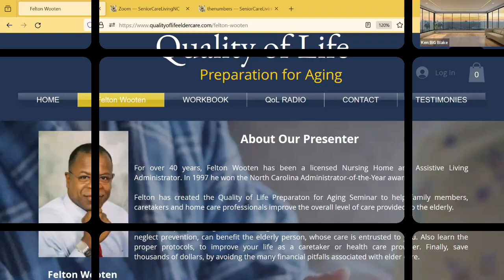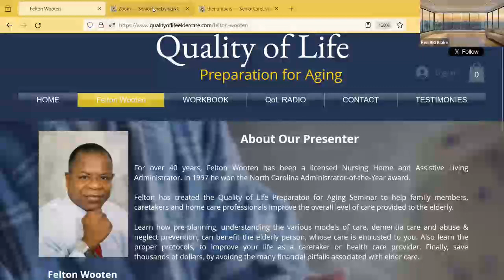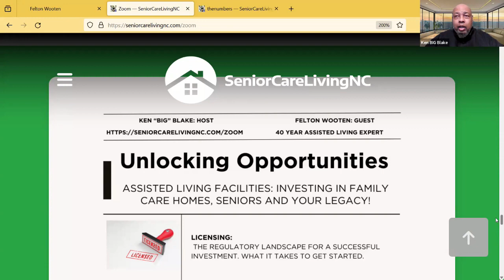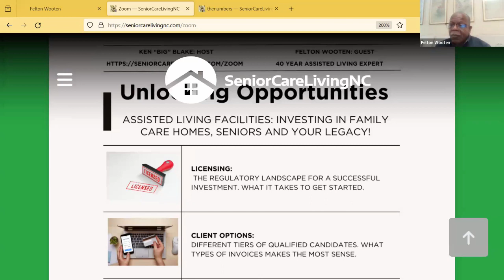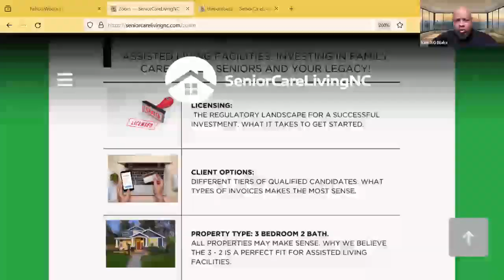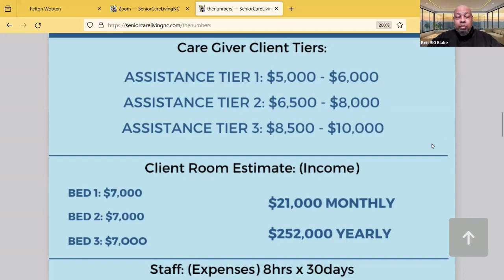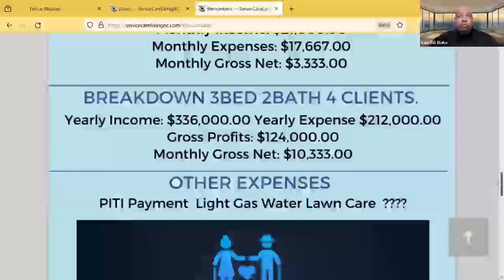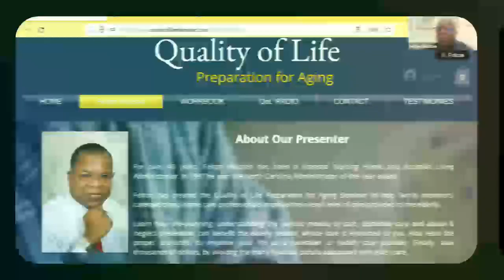Why Investing In A Family Care Home Makes Sense.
Felton Wooten Interview on thinkBIGradioZOOM

With over 40 years of dedicated and award-winning service, Felton has been a beacon in the assisted living industry, consistently setting the standard for excellence. Today, we delve into the wealth of knowledge and experience that Felton brings to the table. So, sit back, grab your notepads, and get ready for a conversation that promises to be both enlightening and empowering.